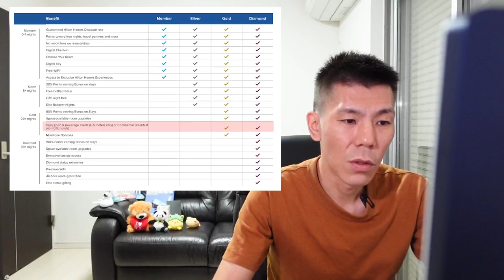アメリカ国内のヒルトンホテルでゴールド、ダイヤモンドステータスの朝食特典休止の詳細について。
2021年7月1日よりアメリカ国内のヒルトンホテルでのゴールド、ダイヤモンドステータスの朝食特典が休止、その代わりとしてデイリーフード&ビバレッジクレジットが付与されます。この詳細がやっとわかりましたので改めて解説していきたいと思います。

【目次】
00:00 今回の動画について
00:50 前回のおさらい
02:00 ヒルトンMYAWAY特典について
03:50 デイリーフード&ビバレッジクレジット金額について
08:55 まとめ

☑️使用機材